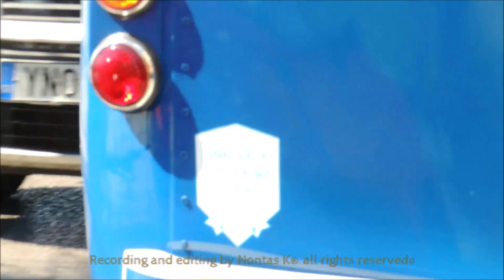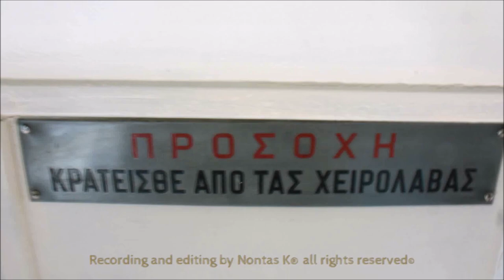Τρόλεϊ 20 διαδρομή Βαϊων - ΗΛΠΑΠ / Retro tour of line 20 from Neo Faliro - ATHENS Trolley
Επετειακή διαδρομή στη γραμμή τρόλεϊ 20, με "οδηγό" το 1ο τρόλεϊ FIAT κατασκευής 1938. Συμμετείχαν ένα αστικό λεωφορείο SCANIA της δεκ. 50, ένα τρόλεϊ ZIU - το γνωστό και ως "Ρώσικο" (εκ του τόπου κατασκευής) - και ένα NEOPLAN (μέσα από το οποίο έγινε και η βιντεοσκόπηση της διαδρομής). Οι λήψεις έγιναν το 2017, οι συγκυρίες όμως επέτρεψαν τη δημιουργία του βίντεο μόλις φέτος, 1η χρονιά που δεν έγινε η καθιερωμένη βόλτα λόγω κορωνοϊού).
Τύποι οχημάτων:  FIAT 656F, SCANIA Vabis, ZIU 9, NEOPLAN N6014 SHD - ΕΛΒΟ - ΠΑΠΑΔΑΚΗΣ.

Retro tour with vintage busses (2 trolleys and 1 bus), that is taking place at Piraeus, the last Sunday (or Palm Sunday) before Greek Easter. Video recorded 2017 and uploaded now (the 1st time that this tour not happened because of COVID-19). All scenes, recorded inside a NEOPLAN trolley bus.
Type of busses:  FIAT 656F, SCANIA Vabis, ZIU 9, NEOPLAN N6014 SHD - ELVO - PAPADAKIS.

(ΕΛΒΟ: ΕΛΛΗΝΙΚΗ ΒΙΟΜΗΧΑΝΙΑ ΟΧΗΜΑΤΩΝ)
(ELVO: HELLENIC VEHICLE INDUSTRY)